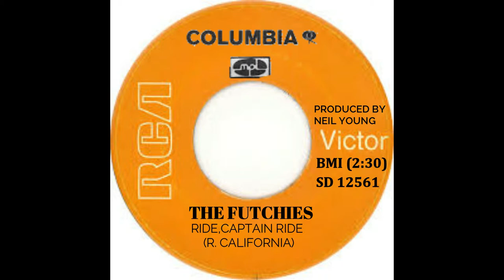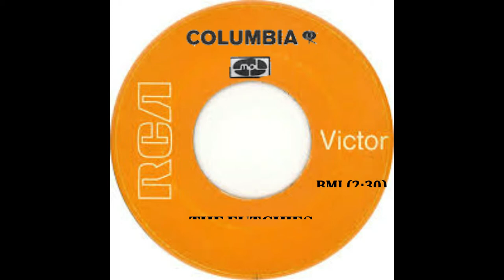The Futchies Columbia Masterworks "Ride, Captain Ride"/"Rock N Roll Woman"(1970)MB/Sunshine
Freezknotable/Metal Bunny/Sunshine Factory
The following credits and video are all purely Rock Fiction.
R. T. Y
President/C. E. O freezknotable ENT 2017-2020
The Futchies
Singles from the album Broken Arrow: a picture frame (1970)
Recorded at MoBerg Studios San Fran CA